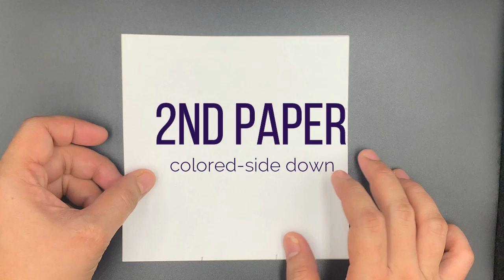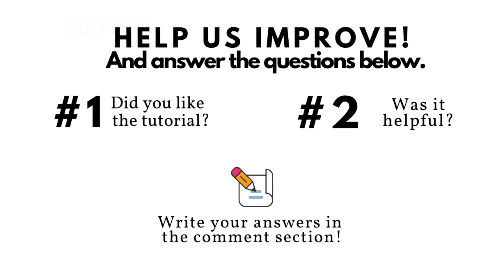How to Make Origami House - Step by Step Paper House Tutorial by Craft Haven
How to Make Origami Paper House - Step by Step Paper House Tutorial

Hi guys, in this easy origami tutorial, I am going to show you how to make an origami house.

When I was little, I used to fold a lot of these when I play alone or with my friends. This paper play create lots of imaginative play. There were many times when I create dolls and paper houses, and when I am up for a little grind, I make villages complete with paper cars, trees, and paper animals too! Oh it was fun to be a kid!

This origami paper house uses:

2 pcs origami/square paper. They can be printed or just plain. You can design them, add windows, doors, and roofing.

What I like about this diy paper house is that the steps are fairly easy enough for young and adult crafters to follow.

This origami house model has a simple design that won't intimidate a newbie to try on!

In this paper house tutorial, I used origami paper with size:
6 in x 6 in or
15 cm x 15 cm

I hope you enjoy this paper art!

I have a whole playlist here of fun and easy origami tutorials that you may want to check:

CraftHaven Socials